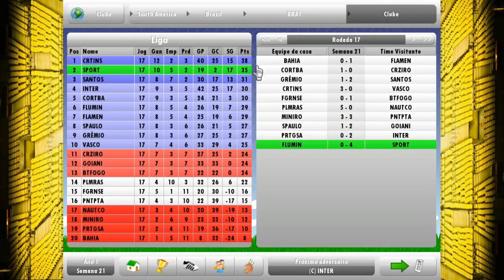NEW STAR SOCCER #10 ME ROUBARAM NA CARA DURA